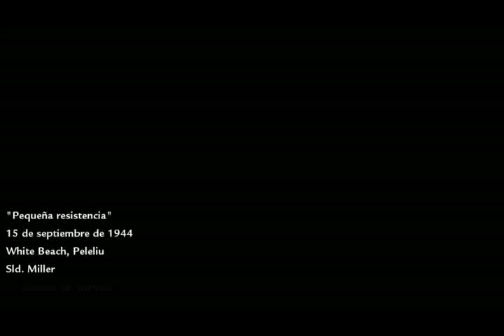call of duty world at war--- capitulo 1 las chavas de ahora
hola carnal aqui te traigo un nuevo video espero y les guste